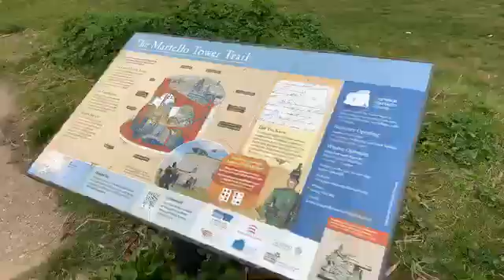Tower camp Over 30 year reunion now x